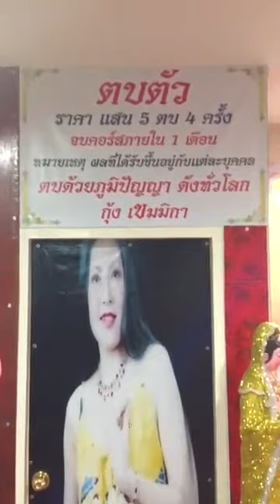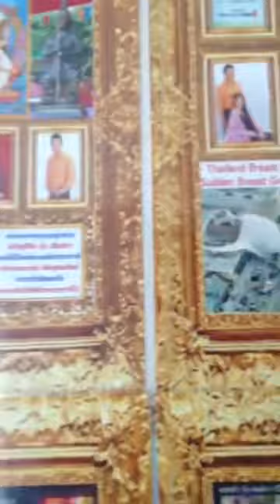อยู่ที่ไหนก็มีคุณค่า